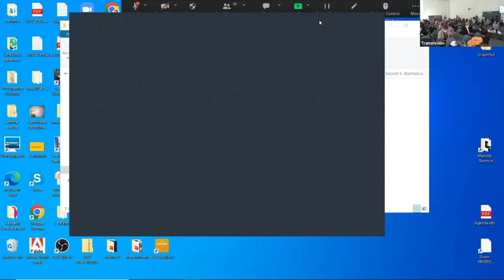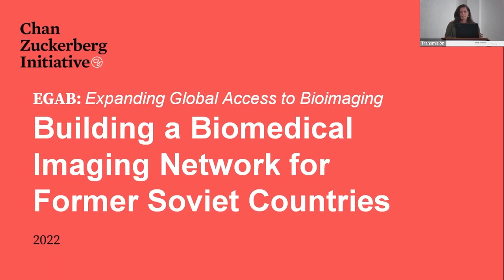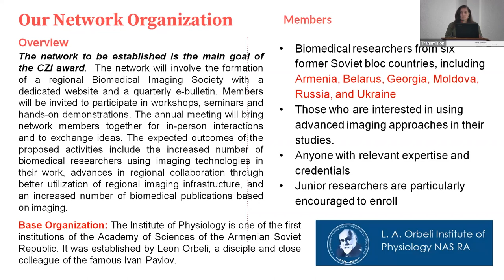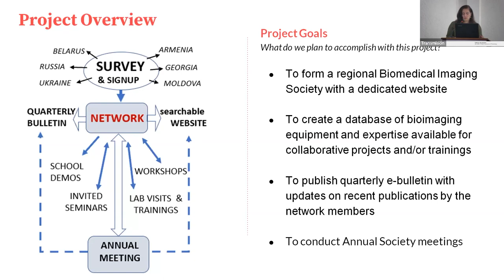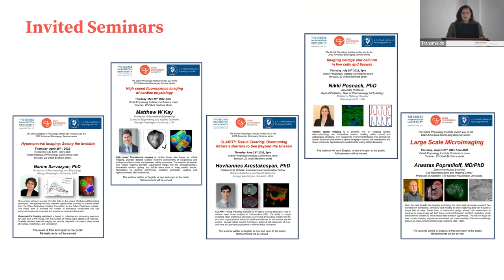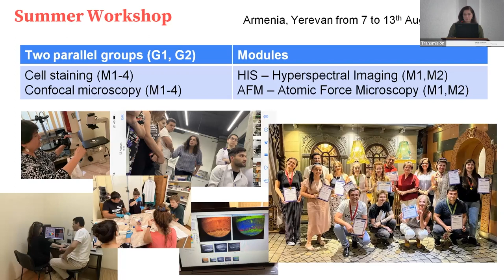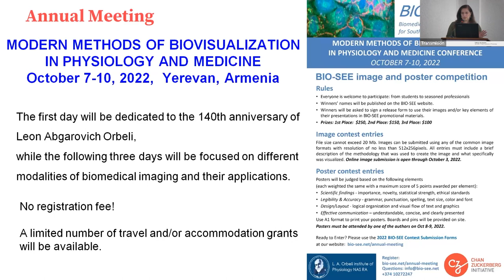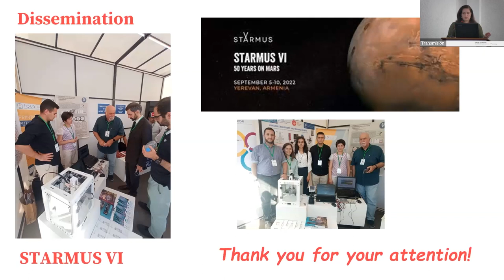Building a Biomedical Imaging Network for Former Soviet Countries.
Bio-SEE, Orbeli Institute of Physiology